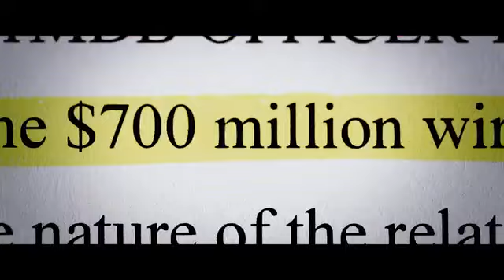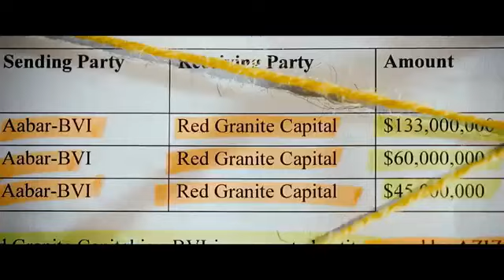2018 The Kleptocrats Official Trailer 1 HD Roast Beef Productions Klokline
2018 The Kleptocrats Official Trailer 1 HD  Roast Beef Productions - Klokline
Category:  Documentary, Crime, History
Production:  Roast Beef Productions
Director:  Sam Hobkinson, Havana Marking
Cast:
Robin Leach ... Self